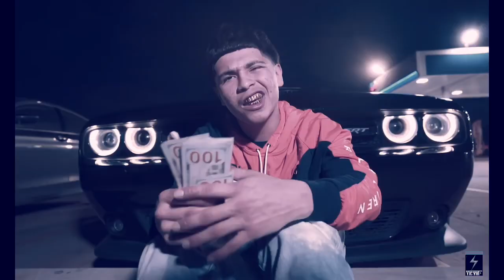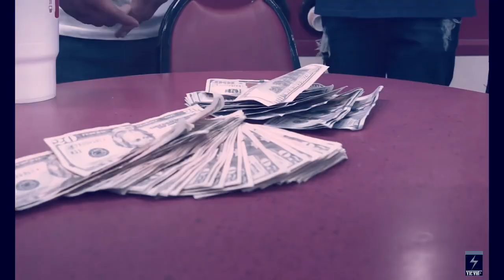Cashout Ace - Oppas Slowed